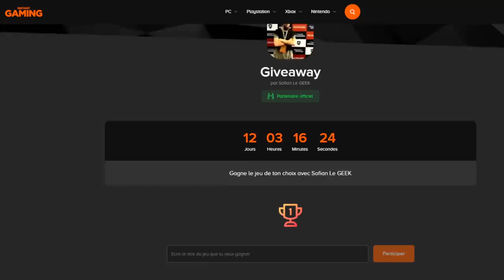DUEL INVOCATION GOHAN BEAST & PICCOLO ! DB LEGENDS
Duel INVOCATION vs Ludivine sur le jeu DBLegends pour Gohan Beast / Piccolo / Pan !